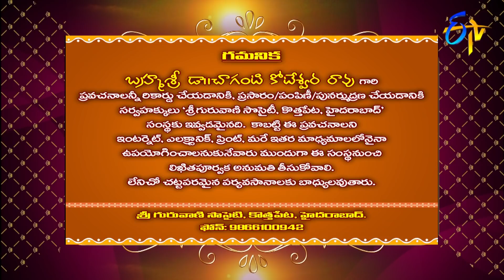Srisaila Vaibhavam (Changanti Pravachanam) | Subhamastu | 17th August 2020 | ETV Telugu